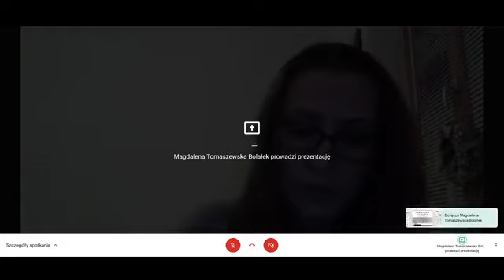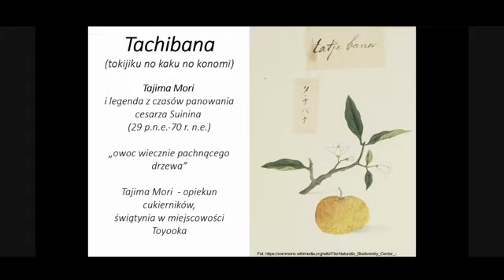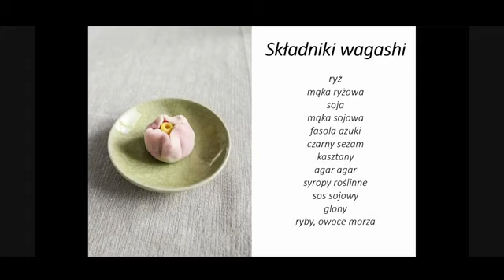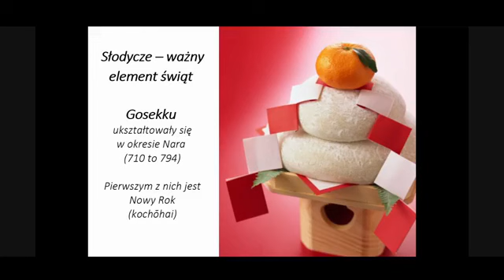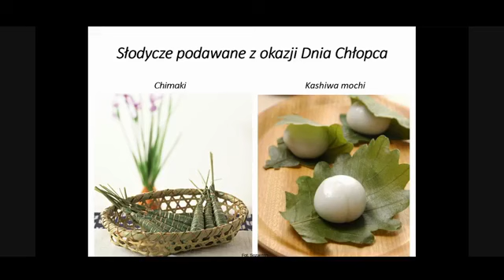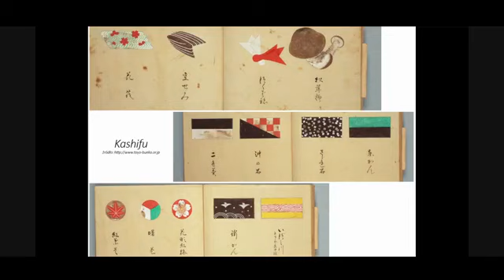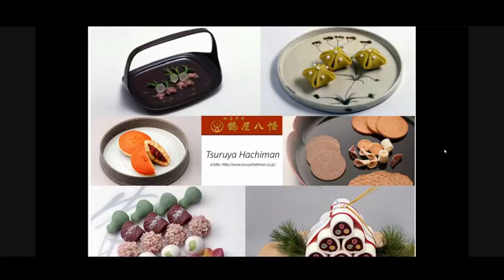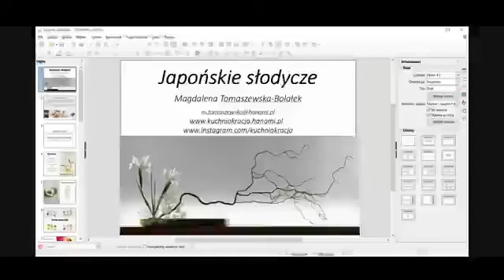Kultura kulinarna Japonii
14 grudnia odbyło się spotkanie z kulturą kulinarną Japonii. Więcej

O ciasteczkach ryżowych z kilkusetletnią tradycją oraz cukierniczym street foodzie porozmawialiśmy z dr Magdaleną Tomaszewską-Bolałek!